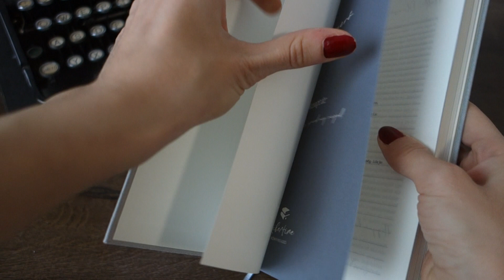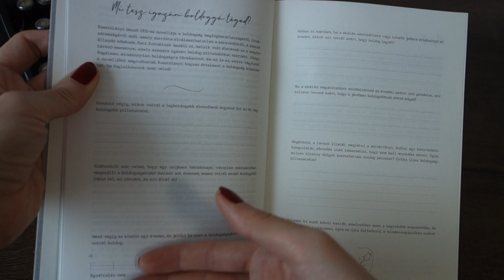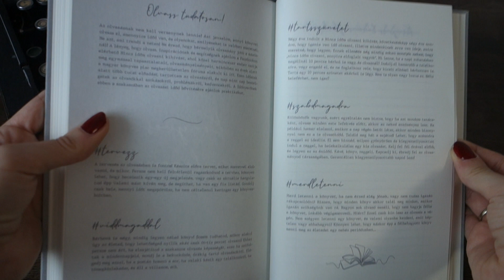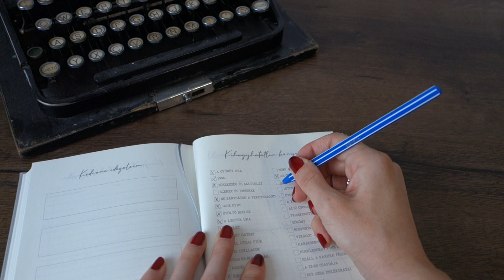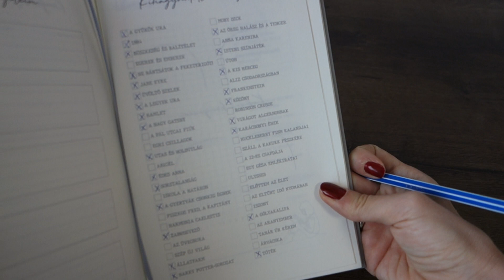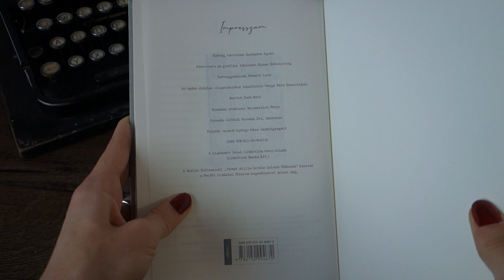Végtelen kísértés és Időnyerő értékelés | Pergamenre hányt szavak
A mai videóban véleményt mondok Peller Mariann debütáló író könyvéről és bemutatom Szabados Ágnes Időnyerőjét is.
Végtelen kísértés 00:00-08:45
Időnyerő 08:45-15:14